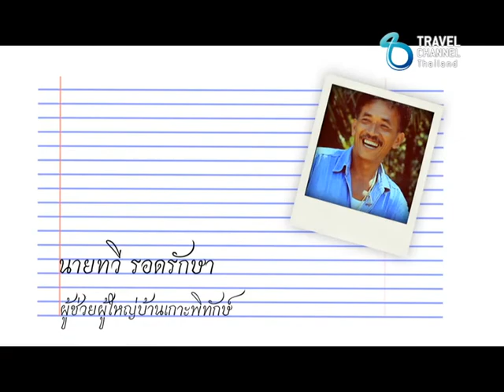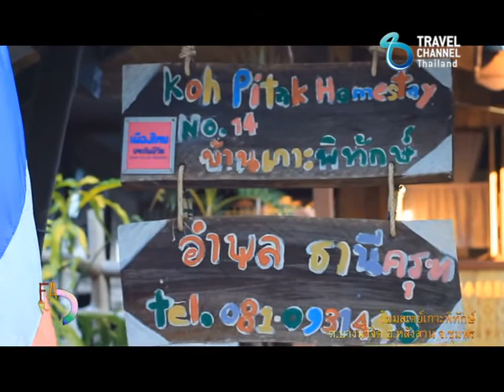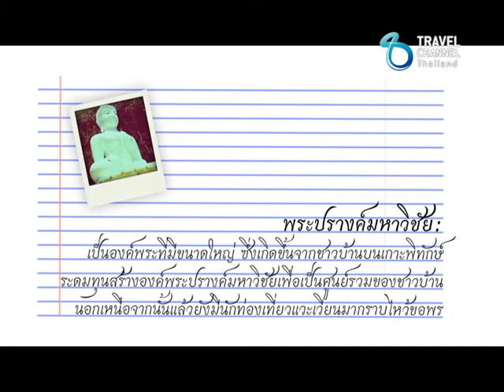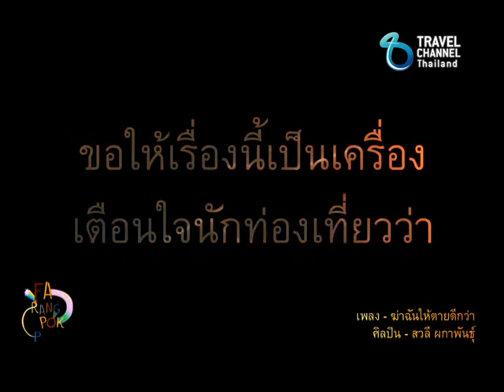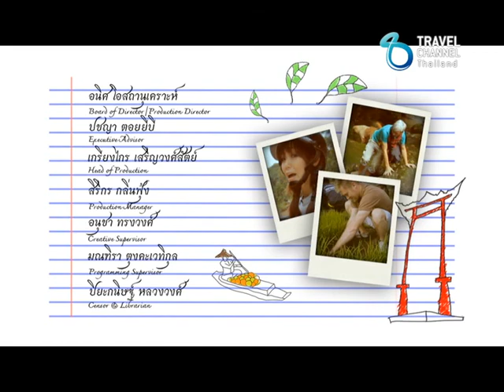ฝรั่ง ป๊อก ป๊อก Season 4 Ep.7/3